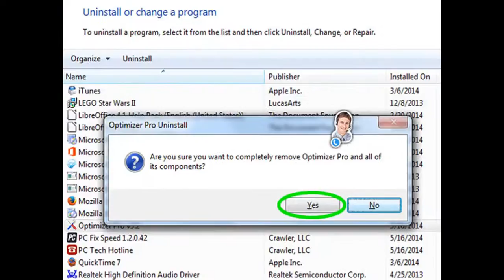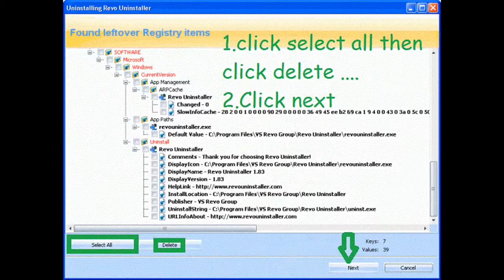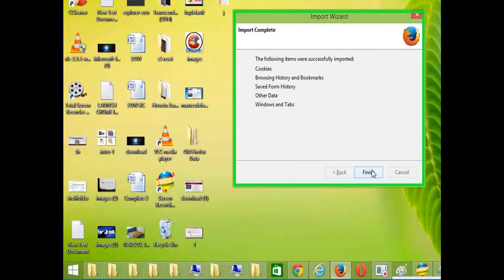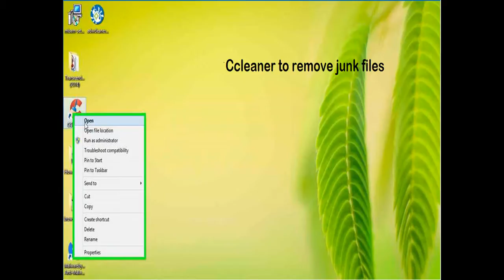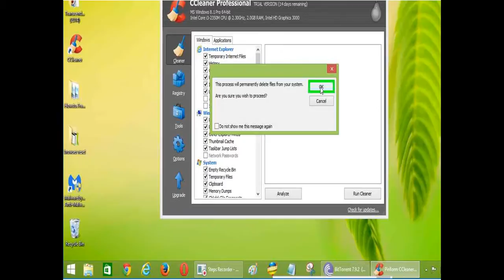How to remove Nuesearch.com from Chrome, Firefox, IE